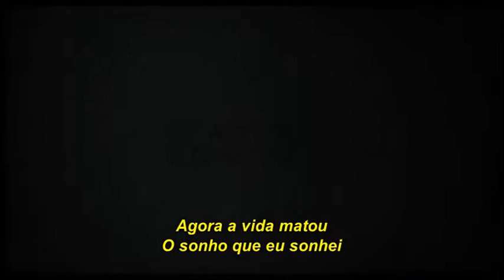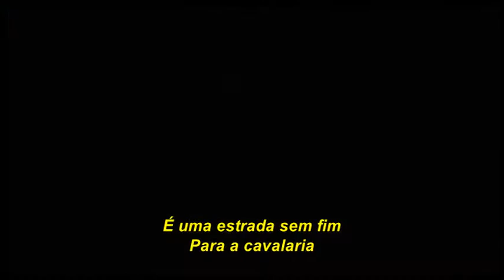UNIVERSAL - OS MISERÁVEIS